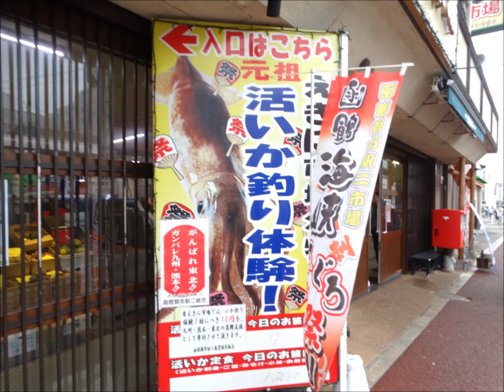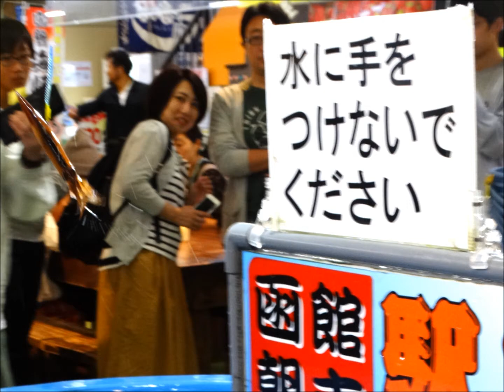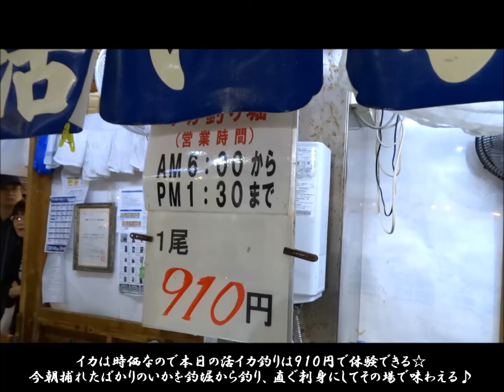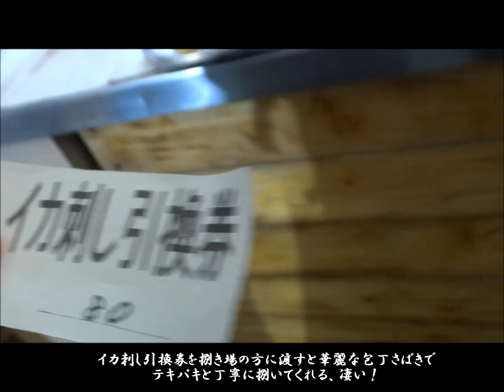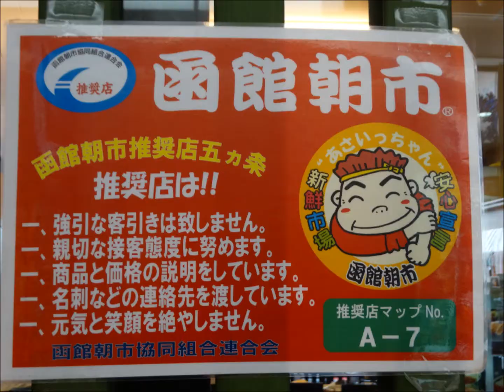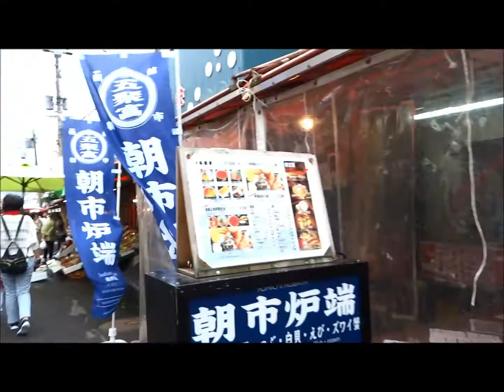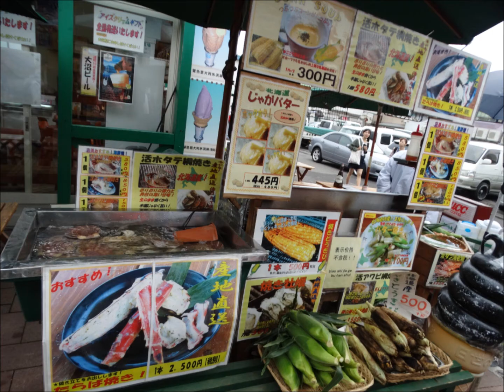函館朝市で楽しい活いか釣り体験、仰天の500円海鮮丼が超お得